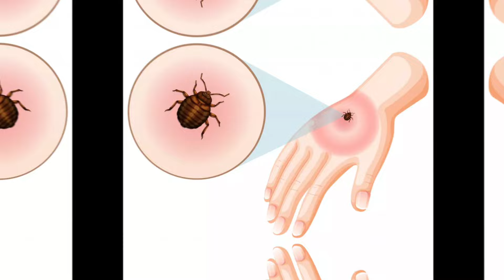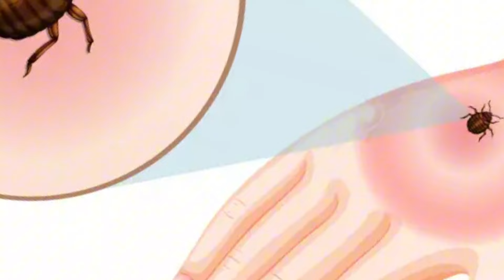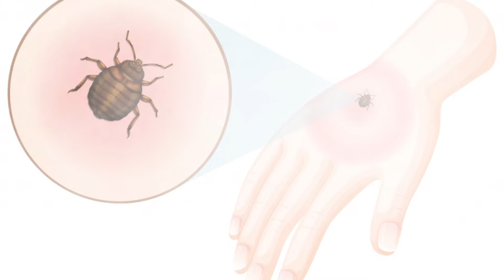Кене шаққанда не істейміз | КЕНЕ ШАҚҚАНДАҒЫ АЛҒАШҚЫ КӨМЕК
Қауіпті жәндік жиі кездесетін жерлер

Жамбыл, Қызылорда, Алматы, Павлодар, Түркістан, Шығыс Қазақстан облыстарында көктем-жаз айларында кенелер жиі кездеседі. Сондай-ақ таулы аймақ болып саналатын Қатон-Қарағай ауданында да жұқпалы ауру таратушы жәндікті жиі кездестіруіңіз мүмкін.

Кене шаққан кездегі басты белгілер

Кене шаққан кезде адамның басы қатты ауырып, дене қызуы 37-39 градусқа дейін көтерілуі мүмкін. Тіпті, дене қалтырап, тері бөртіп қызаруы да мүмкін. Сондай-ақ бұлшықет ауырып, адамның тыныс алуы қиындайды. Адамның тамаққа деген тәбеті жоғалып, жиі шаршайды.

Кене шақса, не істеу керек?

Дәрігерлердің айтуынша, кененің негізгі қорегі – қан. Сондықтан бұл жәндіктер адамдар мен жануарларды қан сору үшін шағады. Ол адамды шаққан кезде, сілекейімен бірге қанға жұқпалы вирустар енуі мүмкін. Бұл – адам өміріне өте қауіпті. Тіпті адам өліп кетуі мүмкін. Теріге енген кенені бірден алып тастау оңай емес. Сондықтан дәрігердің көмегі қажет.

Егер дәрігерге қаралуға мүмкіндік болмаса, теріге жабысқан қауіпті жәндікке вазелин жағып немесе өсімдік майын құю керек. 5 минуттан кейін пинцет немесе жіп ілгегінің көмегімен кенені тартып аласыз. Бірақ дәрігерлер өте сақ болуға кеңес береді. Қан сорып жатқан кенені тұмсық астынан жіңішке жіппен байлап, асықпай, кене мұртшаларын толық шығарғанға дейін ақырын тарту қажет.

Егер кененің басы толық шықпай теріде қара дақ түрінде қалып қойса, бірден дәрігерге бару керек. Қауіпті жәндікті теріден алған соң, оның орнын йодпен немесе спиртпен зарарсыздандырған жөн. Сондай-ақ қолды мұқият жуып, оны йод немесе спиртпен сүрту керек. Өйткені кене қан сорған кезде оның жұқпалы вирустары денеде қалып қою мүмкін.